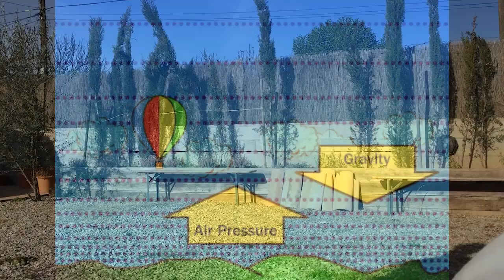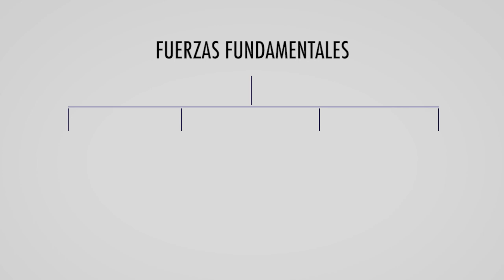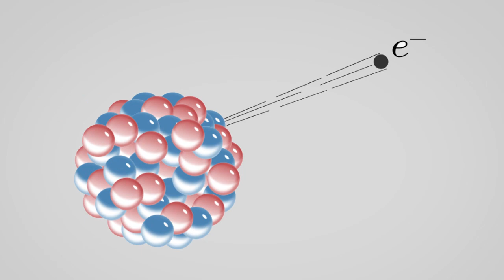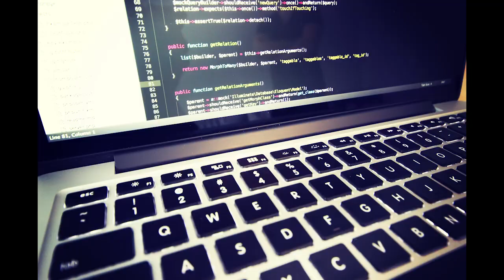Las Reglas del Universo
Las 4 fuerzas fundamentales de nuestro universo.

¿Algo no os ha quedado claro del todo? Comentadlo! Resolveremos vuestras dudas.